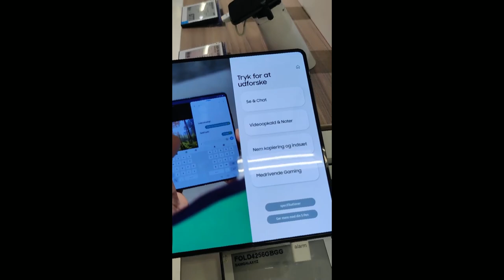Samsung Galaxy Z Fold 4 FIRST LOOK!!!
Samsung Galaxy Z Fold 4 smartphone is both a smartphone and a tablet in one device and offers a range of advanced features designed for those who want the best in mobile technology. There is a triple 50+12+12+12 Mpx rear camera and a dual 10+4 Mpx selfie camera.

For more details and features of the Samsung Galaxy Z Fold 4 scroll down below

✨ Nexo Crypto, best TrustPilot rating (get $25 worth of Bitcoin, after top up $100 or more, register)

✨ Nas Academy (One stop academy to learn the skills of the future)

Folding mechanism
Samsung has made an excellent effort to make the Fold 4 as durable as possible. The folding mechanism was subjected to 200,000 mechanical folds, and the phone also underwent drop tests both in the open and closed states. The inner foldable touchscreen is covered with a special protective layer.

Touch screen
The Fold 4's touchscreens are arguably its most attractive features. When closed, you use a 6.2" Dynamic AMOLED touchscreen with a resolution of 2268 x 832 pixels. But the real fun begins when you open the device. Inside, you'll find a foldable 7.6" Dynamic AMOLED touchscreen with a resolution of 1768 x 2208 pixels. In Flex Mode you can use the smartphone as a laptop, and with Split View you can multitask in several apps at the same time. With a refresh rate of 120 Hz, you can enjoy a fluid gaming experience that has never been seen before in a mobile phone.

Cameras
The Fold 4 has an incredible 5 cameras in total. On the back there is a triple camera setup consisting of a 50 Mpx sensor, a 12 Mpx ultra-wide-angle camera and a 12 Mpx telephoto sensor. The internal dual selfie camera consists of a 10 Mpx sensor and a 4 Mpx depth sensor. With Nightography you can now take pictures in the dark in a much better quality.

Performance and storage
Inside the Fold 4 is a powerful Snapdragon 8 Gen 1 Plus octa-core processor, which is complemented by 12 GB of RAM and 256 GB of internal storage space.

Android 11
The Fold 4 comes with Android 11, the operating system from Google, which is adorned with Samsung One UI 4.1.1. The all-new user interface is designed to help you focus on the task at hand and offers a clean and uncluttered design. This device also supports convenient app continuity and multi-window capabilities.

Multitasking
This Fold 4 is made for multitasking. It allows you to open an app on the front screen and then seamlessly move it to the inner screen. To get the most out of the inner screen, you can have three windows open at once.

The double battery of 4,400 mAh with intelligent power management ensures that your Fold 4 can run all day. The battery can be charged quickly via the USB-C connector or via wireless charging. Thanks to the Wireless BatteryShare function, you can also use the Fold to wirelessly charge selected Samsung devices.

Other features:
- Dolby Atmos
- Sound from AKG
- Fingerprint scanner on the side
- IPX8 water resistant
- Dual SIM + e-SIM
- Samsung Knox
- S Pen compatibility